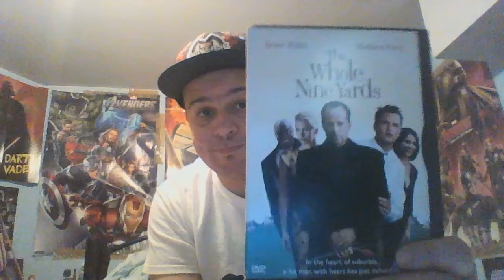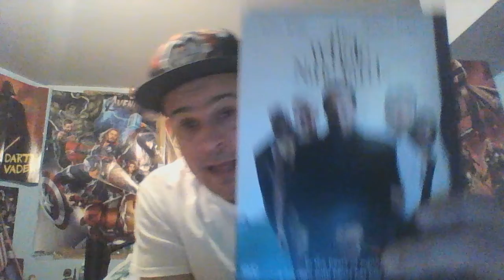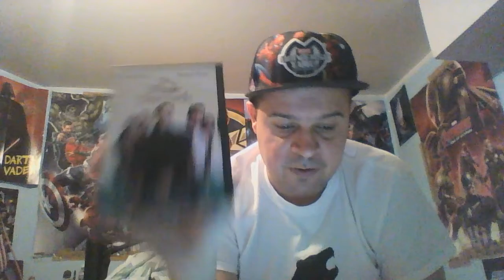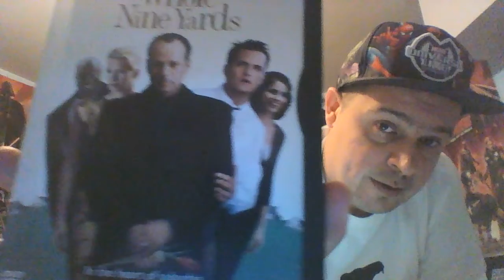Movies A-Z month:The whole nine yards 2000 film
I have been waiting so long to review this gem.It's a crime/comedy from 20 years ago that still holds up.Amanda Peet to me is by far the most desirable woman in this film and that's saying a lot.